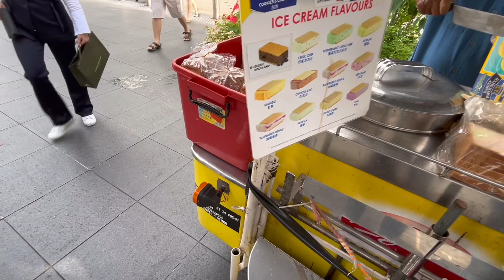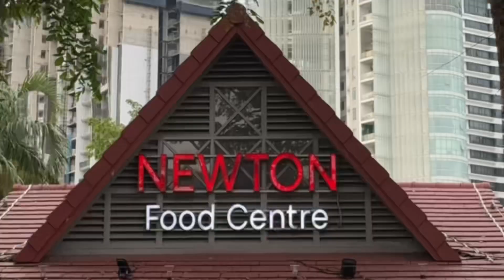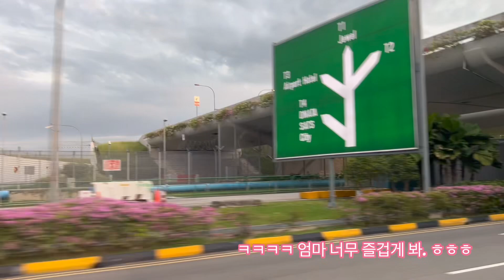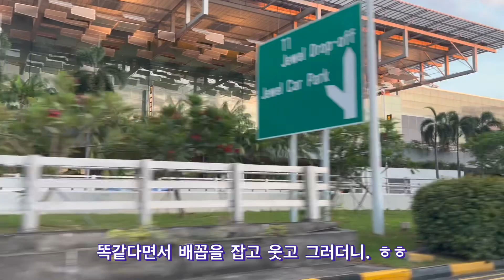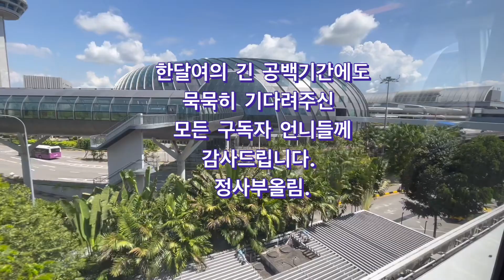[인생이막 싱가포르 스케치 #3]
[글래드시니어 정사부의 운동과 호주일상 VLOG 116/34]